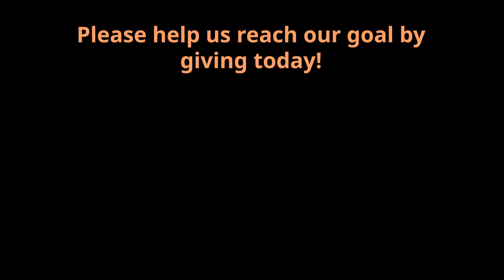Portland Musical Theater Company Microphone Fundraiser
Learn More and Contribute Now.

If you have ever found yourself watching a production and thinking "This is wonderful, I just wish I could hear everyone on stage a little bit better", please consider donating to this fundraiser.

When you contribute to this fundraiser, you'll know exactly what your contribution is going toward. Your contribution, big or small, helps PMTC to continue it's journey to provide affordable, all age appropriate, quality musical theater on Portland's east side.  You're joining our family.  And you'll be in store for some fun rewards too!

What Will These Funds Purchase

4 body microphones and transmitters, 4 headsets, cables, "AA" rechargeable batteries and chargers, plus accessories to complete the sound system.

Our Mission

Portland Musical Theater Company is dedicated to furthering the appreciation of musical theatre in the Portland metro community through performances and educational programs. We are committed to two fundamental truths. Each of us is special and has unique gifts to contribute to the world and we're more alike and connected than we realize.

PMTC endeavor to produce quality; affordable, family-oriented theatrical musicals open to all people. PMTC will provide a professional environment and experience for our performers, directors, choreographers, musicians, designers and technicians.

PMTC is a non-profit corporation organized under the rules of the IRS 501(c)3, and all donations to PMTC are 100% tax deductible.